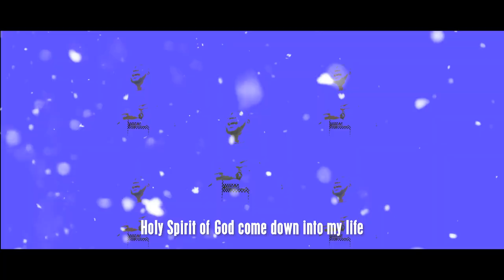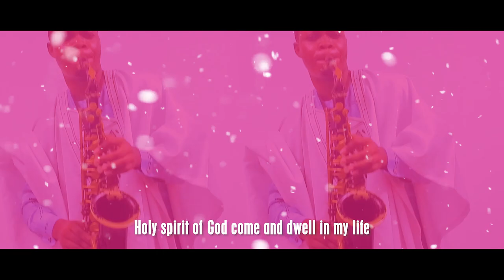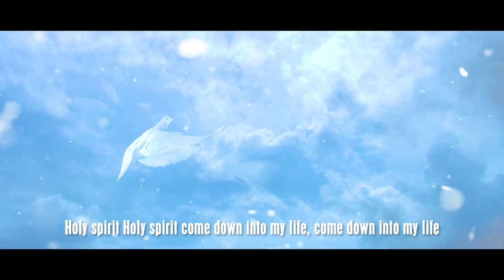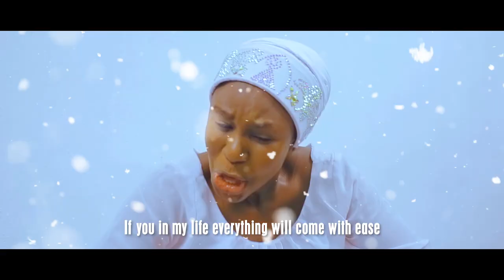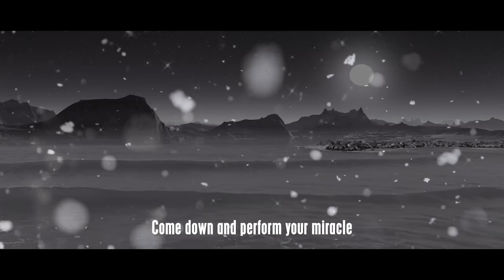BOSEDE ABIOYE - EMI MIMO (OFFICIAL VIDEO)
Talented gospel singer, Bose Abioye has released a brand new single titled, Emi Mimo, Surprisingly, this is coming with the video at a go.

tope alabi songs,
gospel 2020,
yoruba music,
nollywood movies,
music,
song,
top,
free,
hot,
hit,
Lagos,
artist,
new,
warri,
nigeria,
lyxtv,
gospel music,
gospel songs,
gospel music 2019,
nathaniel bassey,
mercy chinwo,
eben victory,
ebenezer flaws and all,
eben you,
eben you are not a man,
eben you alone are worthy,
tope alabi,
bosede abioye 2019,
emi mimo tope alabi,
emi mimo agbara orun,
emi mimo kabo,
emi mimo,
sinach way maker,
sinach i know who i am,
sinach songs,
monique power flow,
monique power flow lyrics,
monique power flow instrumental